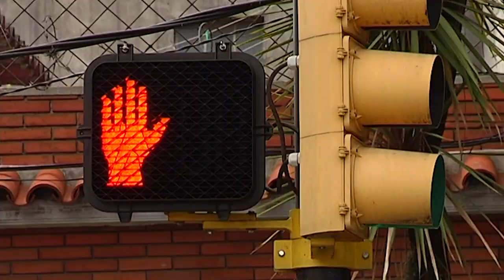Sindicato del gas comenzó huelga general e instaló una carpa en Plaza Independencia